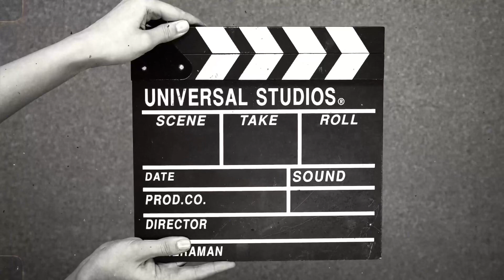Chicken Briyani 🐔🍗| Ingredients in description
Ingredients 🐔 🍗

Oil-2 Tbsp
Ghee -2 Tbsp
Bayleaf -1 nos
Cloves-3 nos
Cardamom-3 nos
Star anise- 1 nos
Kalpaasi- a pinch
Marathi Moggu - 1 nos
Jathipathri - a pinch
Onion - 2 nos (thinly sliced)
Tomato -2 nos(chopped)